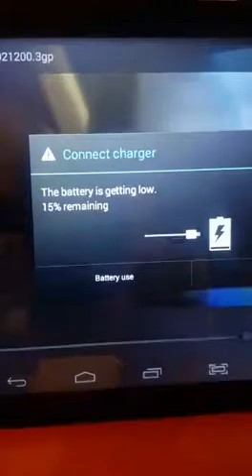Boys held in Kondengue Secret Video